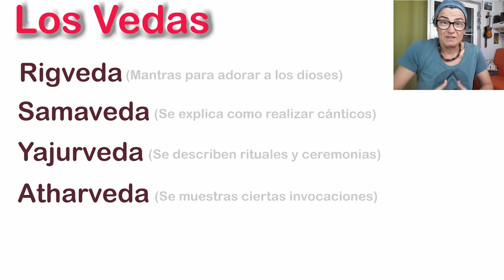Katha Upanishad, la sabiduría del señor de la muerte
El Katha Upanishad es uno de los más destacados dentro de las escrituras sagradas de la India. Aquí nos encontramos con una conversación entre el joven Nachiketa y el dios de la Muerte.
En este diálogo se nos muestra la enseñanza que nuestro alma no desaparece cuando nuestro cuerpo encuentra la muerte. Formamos parte de algo más, y nuestra función primordial en esta vida debería ser llegar al conocimiento. De esta manera nos daremos cuenta que no hay que tener miedo a nada ni a nadie, ya que nuestro alma sobrevive. El Katha Upanishad nos recuerda que estamos aquí para aprender, y aquietando la mente y los sentidos podremos ver la verdadera realidad.

Imágenes utilizadas bajo la licencia de CC de Dr Umm, Ms Sarah Welch y Conociéndote a ti mismo